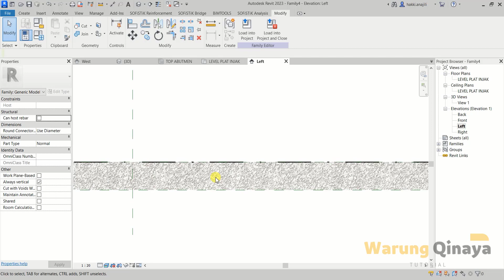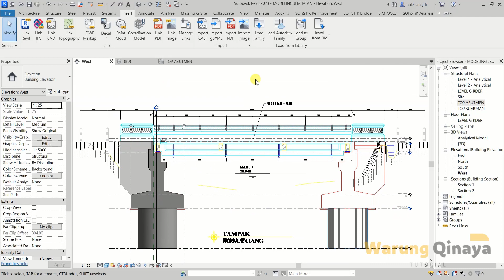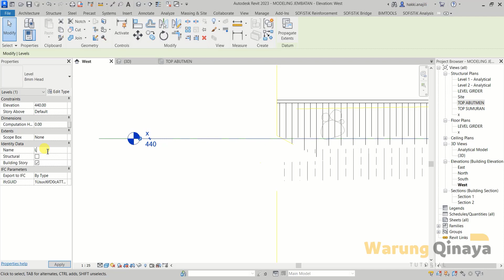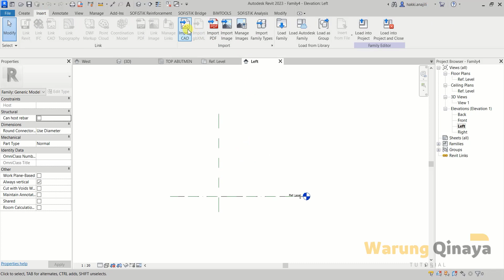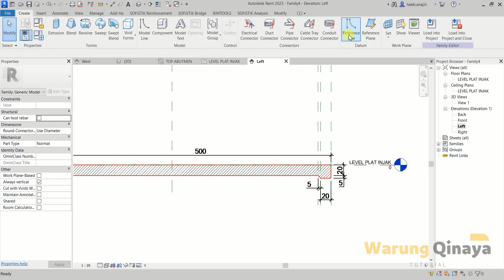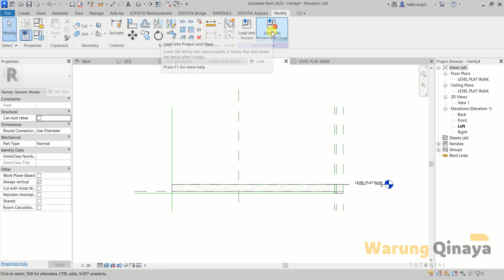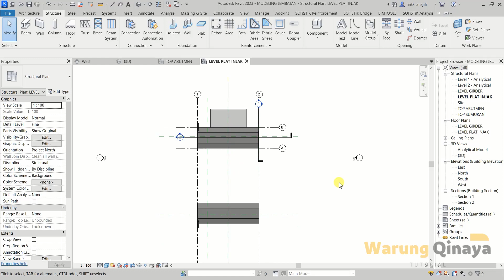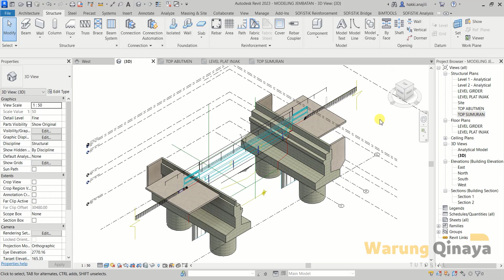Revit Structural Modeling Bridge/Jembatan - Part. 4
Assalamualaikum
Di video ini saya akan melanjutkan tutorial mengenai modeling jembatan di autodesk revit. Video ini membahas cara membuat plat injak di revit.